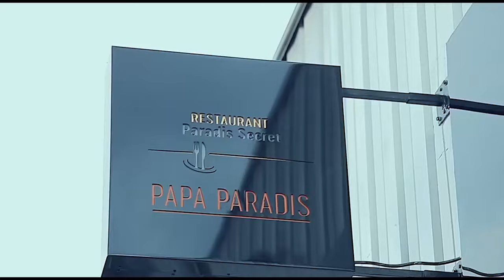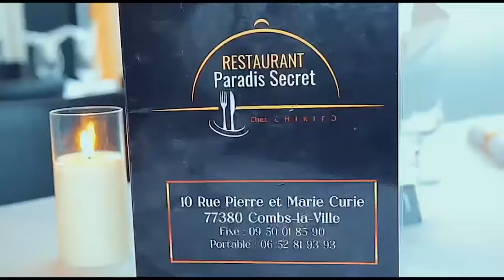PASTEUR MARCELLO INCONSOLABLE DEVANT CERCEUIL DE SA FEMME BLANCHE TUNASI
PASTEUR MARCELLO INCONSOLABLE DEVANT CERCEUIL DE SA FEMME BLANCHE TUNASI , MEMBRES DE L'EGLISE LA COMPASSION